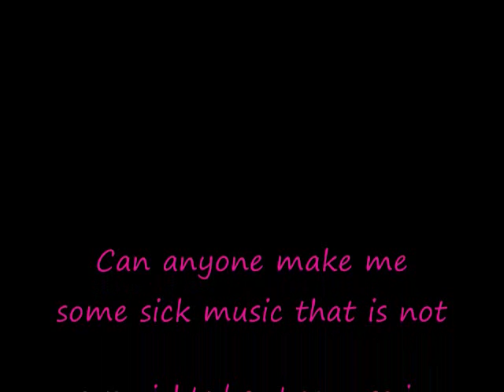First StopMotion Video- Danglet for iPod & iPhones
Unboxing of the Danglet sent to me for review by CollinsAmerica:
The Danglet- Wrist and Neck Strap for ipod and iphone.